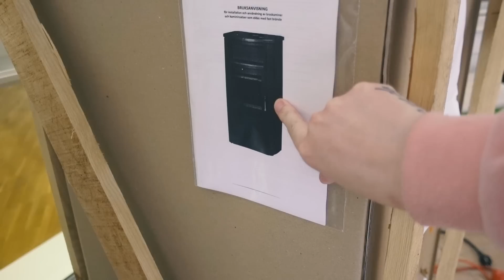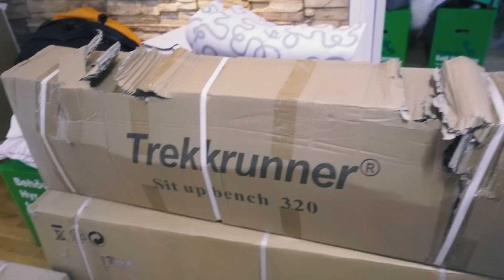BLIR DET TJEJ ELLER KILLE?!